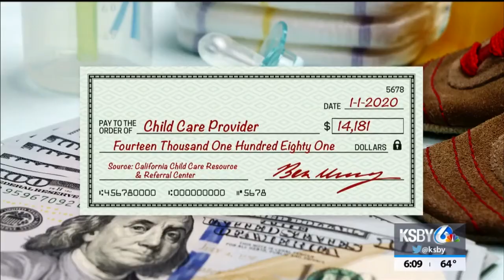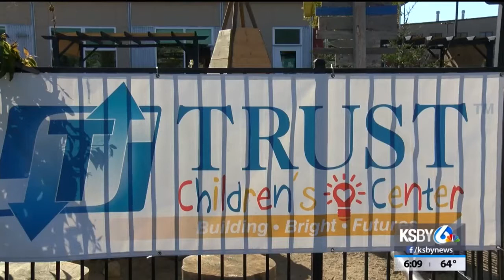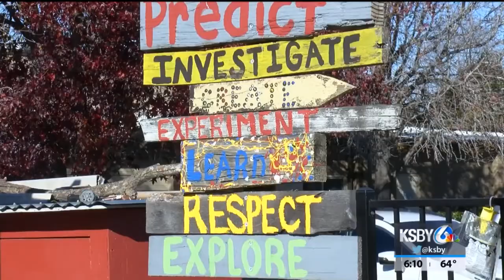How one SLO business is helping solve the child care challenge for its employees